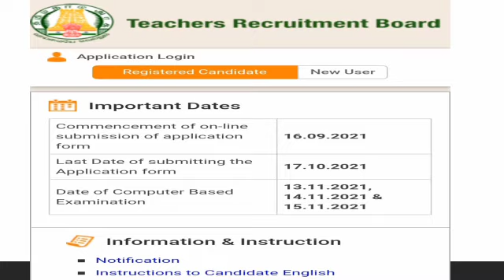trb latest news/trb news in tamil/pgtrb newstoday/ours tamil gv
trb latest news/trb news in tamil/pgtrb newstoday/ours tamil gv This is YouTube channel of Ours Tamil GV, We are providing Easy and Quality study materials for the public service aspirants. With this channel we would like to reach millions of TNPSC, TET & TRB studying peoples.  Hope we all get benefitted out of this Channel.

! All the Best !!trb